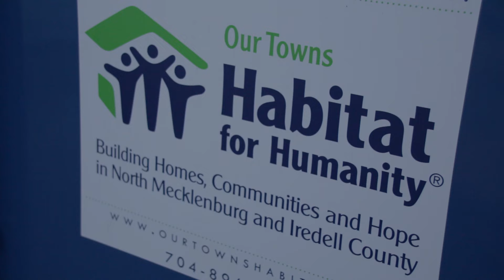Davidson Football: Build with the 'Cats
On Saturday, April 16, 2016, the Davidson football team volunteered on-site with Habitat for Humanity.